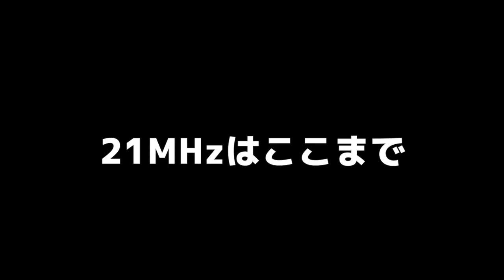【アマチュア無線】木更津港de初めての21MHz【ハイバンド】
🌟TK監修アマチュアバンドクリアファイル皆様のおかげで完売しました✨

千葉県のかずさ地域で無線をするなら！！ぜひ参考にしていただければ嬉しいです＾＾